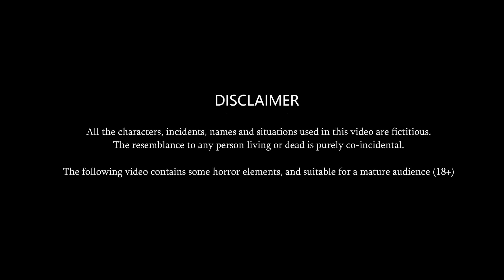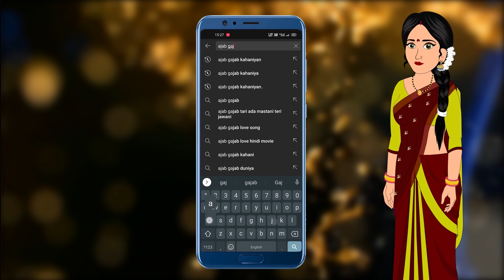बुढ़ापे का इश्क - 2 | Budhape Ka Ishq - 2 | Saas Bahu ki Kahaniyan | Ajab Gajab Kahaniyan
© Ajab-Gajab Kahaniya